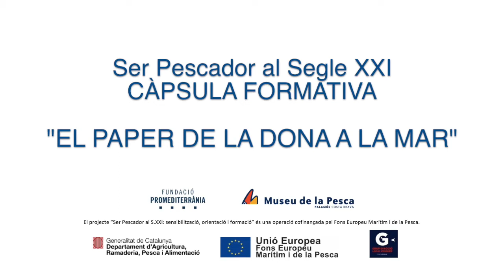Càpsula formativa - El paper de la dona a la mar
Projecte Ser Pescador al S.XXI: sensibilització, orientació i formació